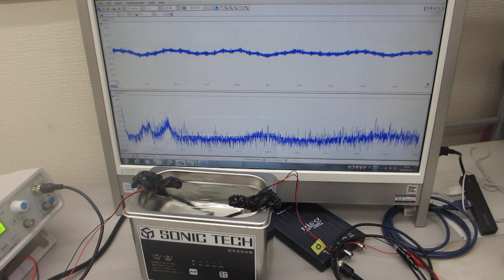１００ＭＨｚ以上の超音波伝搬状態を利用可能にする超音波洗浄器実験ーーオリジナル超音波システムの開発技術ーー（超音波システム研究所）